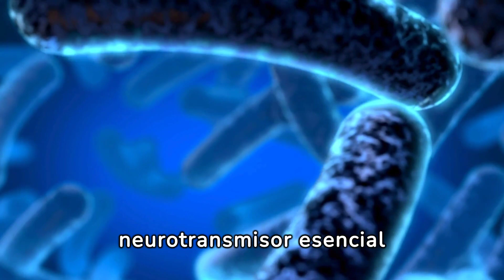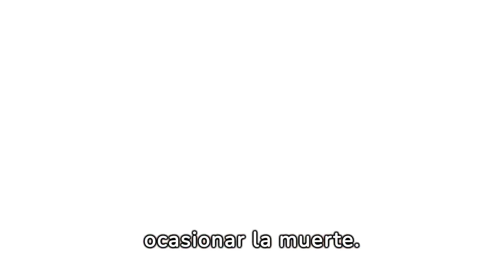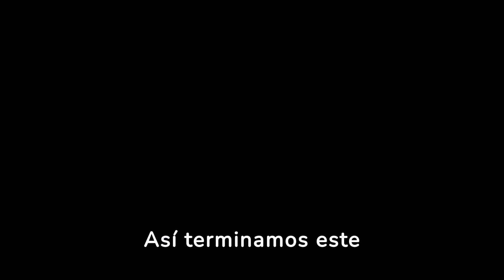SUSTANCIAS mas LETALES del MUNDO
Descubre las sustancias más letales del mundo y adéntrate en el lado oscuro de la ciencia. Desde la toxina botulínica del Botox hasta el terrorífico VX, este video te sorprenderá con información precisa y escalofriante sobre estas sustancias que pueden arrebatar la vida en un instante. Además, de su uso como armas químicas. No te lo pierdas!

Origen de la medición del tiempo
Origen del Ramo de Novia